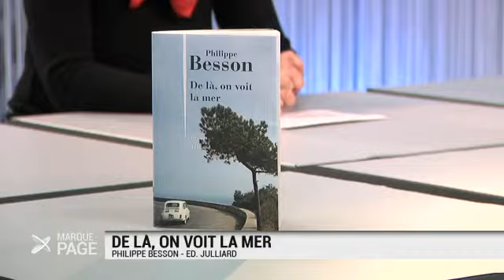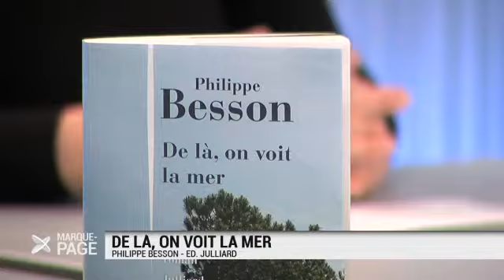MPAGE-20130118-1815_0.mp4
Payot - Marque Page - Philippe Besson - De là, on voit la mer